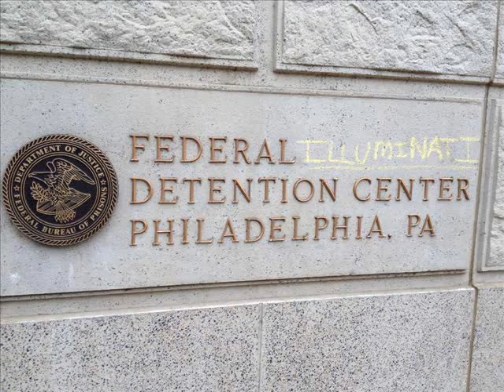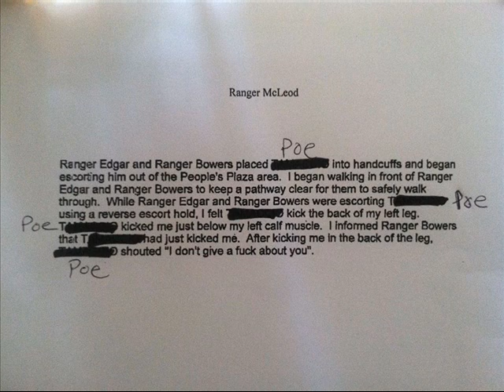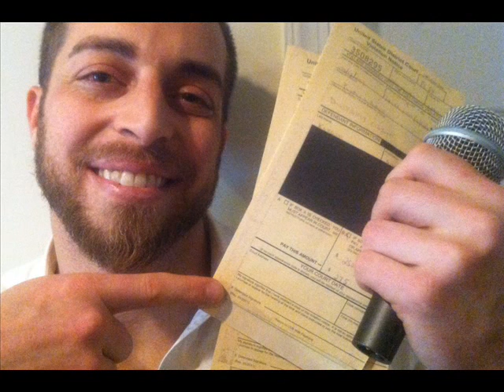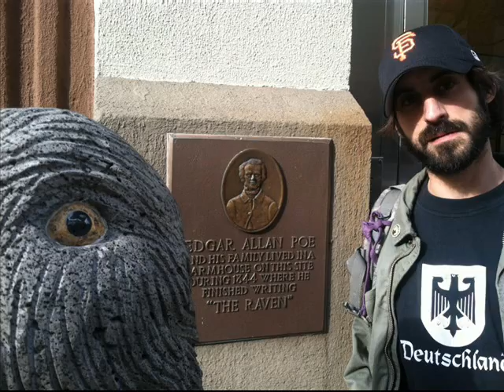NA Poe, TWO HOTHEADS show, Smokedown Prohibition, federal charges, & Adam Kokesh